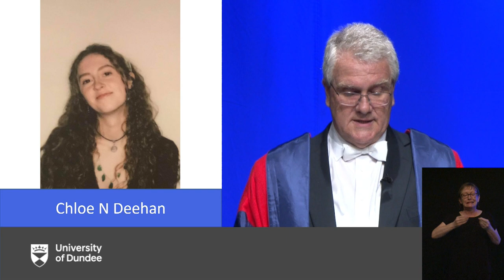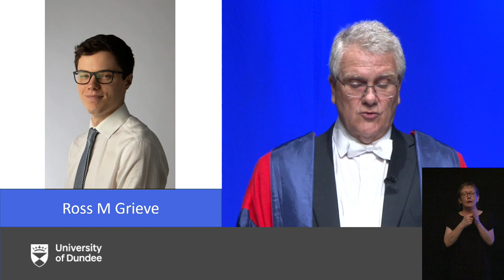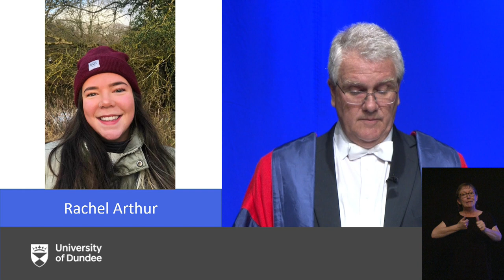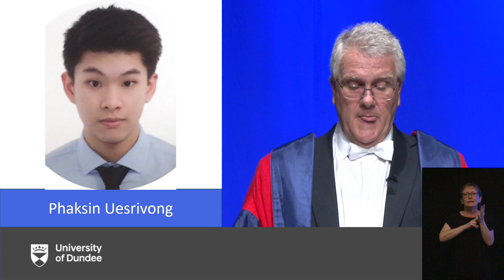University of Dundee Graduation 2021 (Ceremony 3) | School of Business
Academic ceremony for the conferment of Degrees in the School of Business. 14 July 2021, 4pm.